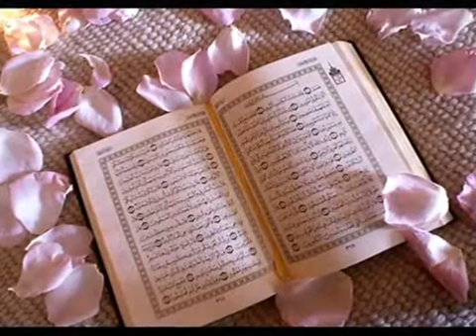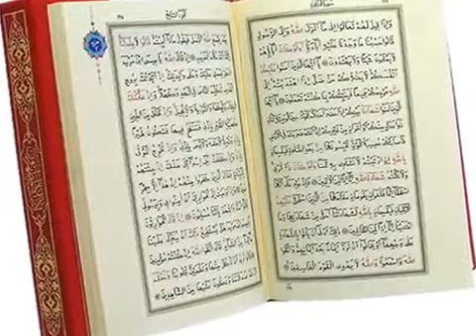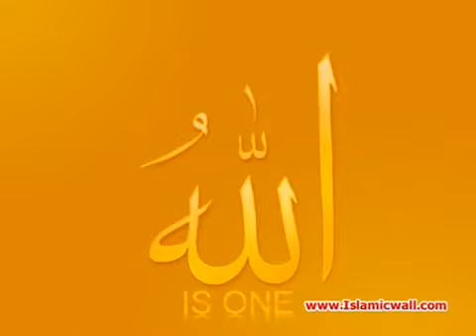Исламский нашид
кавказ ахиска лезгинка адыга кабарда балкария карачай черкесс казахстан казах дагестан даги дага чечен чечня ингушетия ингуш вайнах борз ловзар азербайжан азер азери оссетия абхазия армения туркменистан татарстан анжи узбекистан узбек киргизстан терек калмыкия калмык нальчик назрань ramzan kadyrov kadirov казань киев душанбе lezginka prikol draka razborki tuning dagi chechen shishaan vainah ingush ahiska dag moscow russian muslims